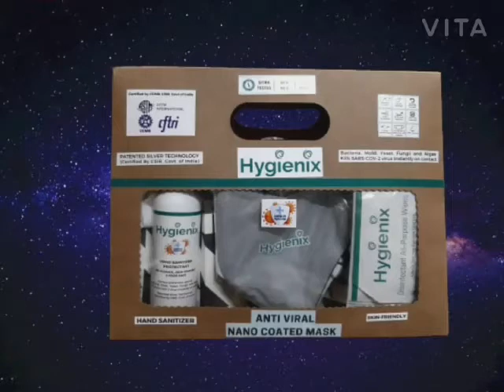covid starter kit ( chemical free hand sanitizer, antiviral nano cotated mask and ANTIVIRAL wipes )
viral protection